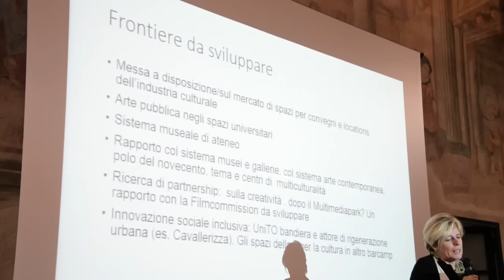Barcamp Università e le reti del territorio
Gli eventi preparatori alla Tavola rotonda prevista nel pomeriggio dell’Inaugurazione dell’Anno Accademico dell'Università di Torino (11 dicembre 2015), sono stati lo spunto per aprire a tutta la comunità accademica una riflessione sull'interazione con il territorio inteso come “rete di reti” fortemente interconnesse: reti ‘economiche’, ‘sociali’ e ‘culturali’.